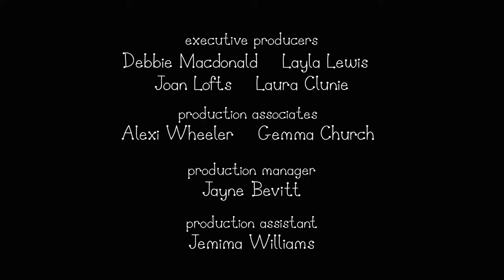Ben and Holly’s Little Kingdom | Season 1 | Episode 40| Kids Videos